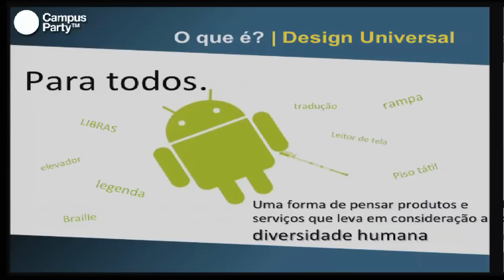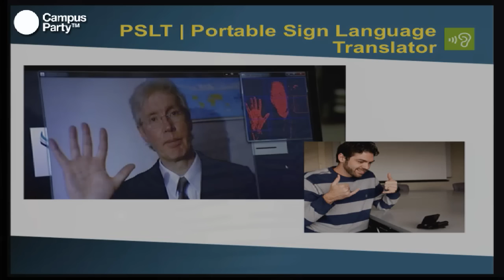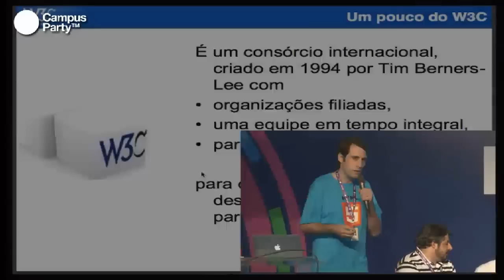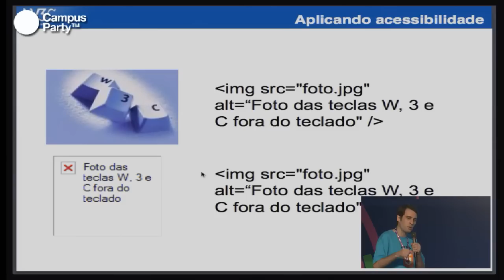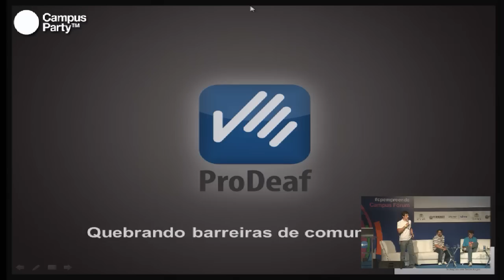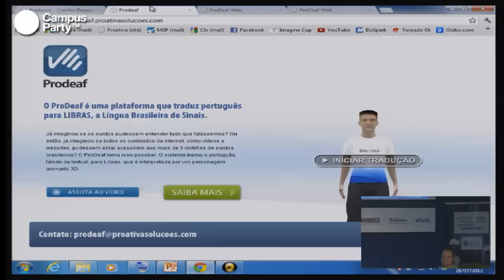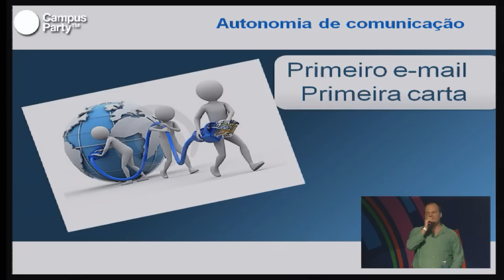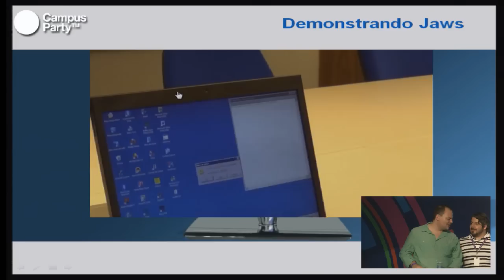CPRE - Green Tech. Aplicativos de acessibilidade